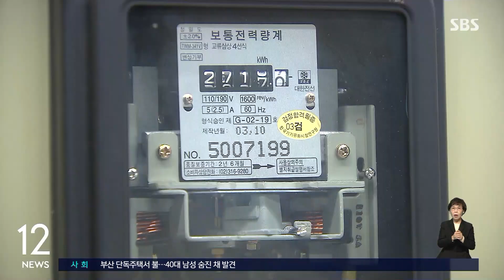공공기관 정원 1만 2천 명 구조조정…14년 만에 정원 감축 / SBS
정부는 공공기관 개혁을 위해서 정원을 1만 2천 명 이상 구조조정하겠다고 밝혔습니다. 2009년 이후 14년 만의 정원 감축인데, 정부는 연간 최대 7천600억 원 수준의 인건비가 줄어들 것으로 기대하고 있습니다.
송욱 기자의 보도입니다.